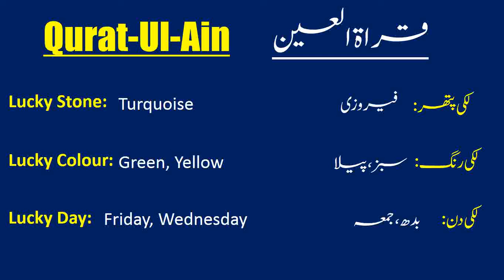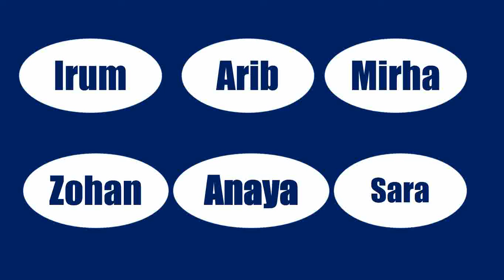Qurat-Ul-Ain name meaning in Urdu | Ladkion ke naam | Bacchon ke naam | Baby girls name